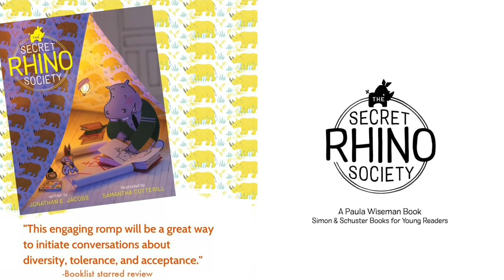The Secret Rhino Society Picture Book Trailer!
Picture Book Trailer for The Secret Rhino Society, written by Jonathan E. Jacobs and illustrated by Samantha Cotterill.

About this book (Publishing June 2nd, 2020)
“This engaging romp will be a great way to initiate conversations about diversity, tolerance, and acceptance.”—Booklist (starred review)

In the spirit of favorites like Stick & Stone and Spoon this warmhearted and hilarious picture book tells the story of a highly unusual group of friends and is stunningly illustrated by Samantha Cotterill.

Meet Hudson, a hippo. Fran, an earthworm. And Jean, a lightbulb.

They have one thing in common: a profound appreciation for rhinos. So, they form a Secret Rhino Appreciation Society, in which a key activity it wearing paper horns. (Sometimes this results in a fire. That’s what happens when a lightbulb wears a paper horn.) But when they meet their first real, live rhino and ask her to do rhino-y things, she doesn’t want to charge or snort—she’s a gardener! She is not what the society expected, but can they learn to appreciate her for who she is?

This funny, character-driven story explores themes of friendship, expectations, and prejudice.